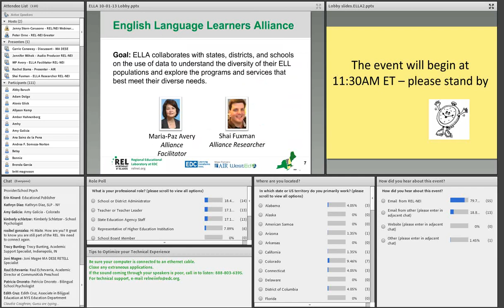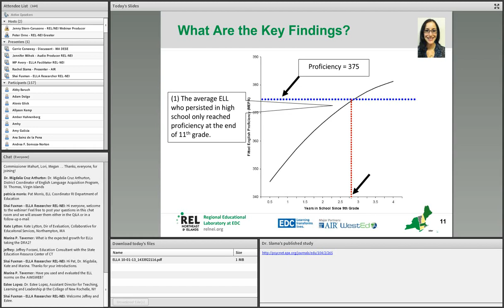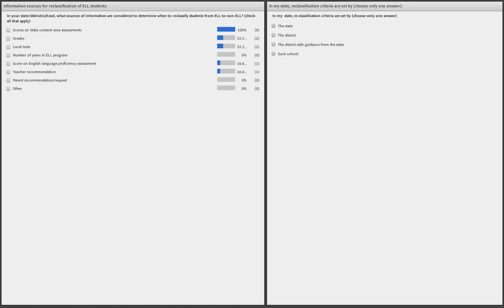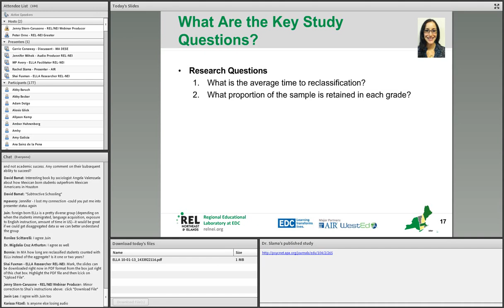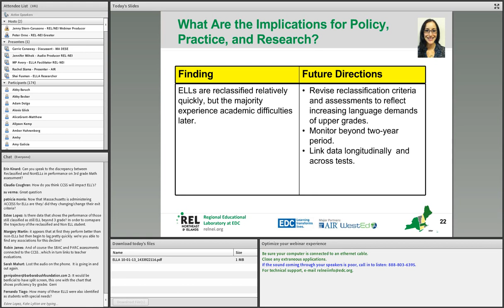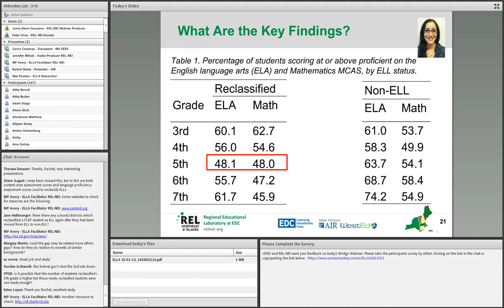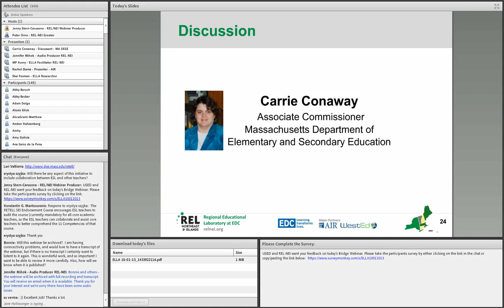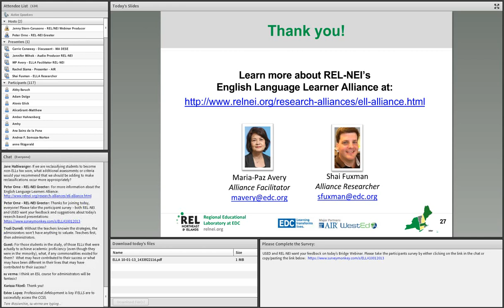Academic Trajectories of English Language Learners and Former ELLs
Dr. Rachel Slama discusses her findings on English language learners’ proficiency in academic English and the different trajectories of US- and foreign-born ELLs toward achieving proficiency. Discussant Carrie Conaway also reflects on recent changes in Massachusetts in response to these and related findings.